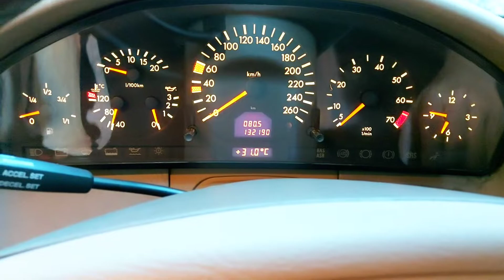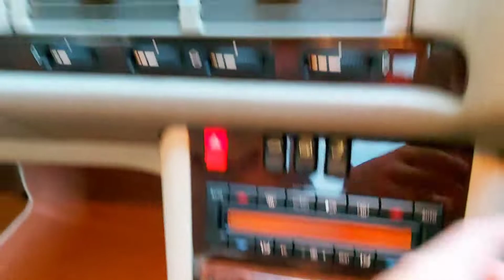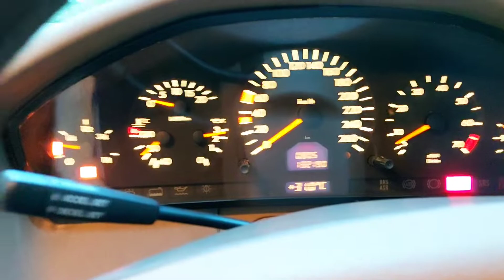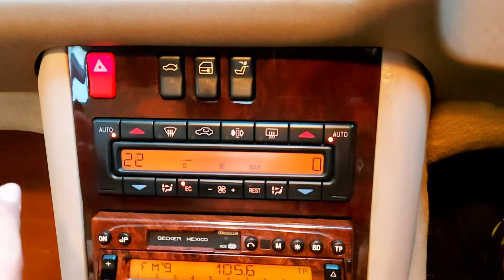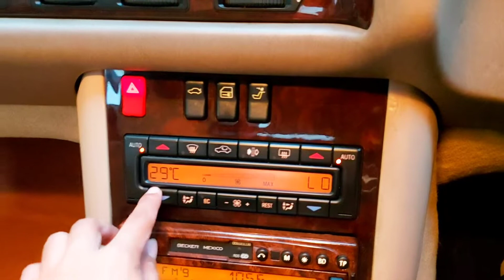Mercedes W140 | Cara untuk Diagnose Climate Control jenis Digital/ W140 C.C.U Diagnostic mode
1) Turn ignition on. Press down the arrow push button until “LO” (DRIVER SIDE)  & "HIGH" (PASSENGER SIDE) is shown in the A/C-heater control panel temperature display window.

2) Within 20 seconds, simultaneously press REST and defrost push buttons for more than 2 seconds. The Light Emitting Diode (LED) in the recirculated air push button will blink and the display window will show “di R”.

3) Press AUTO push button repeatedly, recording each DTC, until all DTCs are displayed. Permanent malfunctions are displayed first.

4) If no permanent malfunctions are stored, the display window shows “En d”. Press AUTO push button again. Intermittent DTCs will be displayed. Intermittent malfunctions are recognizable by the degree (°) symbol displayed along with the DTC (example: “04 °”).

5) If no intermittent malfunctions are stored, the display window shows “En° d”. Proceed to erase DIAGNOSTIC TROUBLE CODES.

DCT error codes list:
F F      -  No malfunction in the system
B1026 -  CAN communication with rear A/C
B1226 – In-car temperature sensor (B10/4)
B1227 – Outside temperature indicator temperature sensor (B14)
B1228 – Heater core temperature (B10/1)
B1229 – Heater core temperature (B10/1)
B1230 – Evaporator temperature sensor (B10/6)
B1231 – ECT sensor (B11/4)
B1232 – Refrigerant pressure sensor (B12)
B1233 – Refrigerant temperature sensor (B12/1)
B1234 – Sun sensor (B32)
B1235 – Emissions sensor (B31)
B1241 – Refrigerant fill
B1416 – Coolant circulation pump (M13)
B1417 – Duovalve (Y21y1), left
B1418 – Duovalve (Y21y2), right
B1419 – Electromagnetic clutch (A9k1)
B1420 – Idle speed increase
B1421 – Pulse module (N65)
B1422 – Series interface (K1) connection to instrument cluster (A1)
B1423 – Switchover valve block (Y11)
B1424 – Activated charcoal filter actuator (A32m2) open
B1425 – Activated charcoal filter actuator (A32m2) closed
B1432 – Auxiliary heater-NON-USA (continue to next test step)
B1459 – Series interface (K2) connection to instrument cluster (A1)
B1460 -   LED - Center air outlet "Warm"
B1461 -   LED - Center air outlet "Cold"
B1462 – Wide-open throttle (WOT) position signal: diesel engines

Bacaan Untuk Sensor Value (REST BUTTON DITEKAN LEBIH 5 SAAT)
01 = In-car temperature sensor (B10/4)

02 = Outside temperature sensor (B10/5) up to MY 1997,
Outside temperature indicator temperature sensor (B14) up to MY 1996

03 = Left heater core temperature sensor (B10/2)

04 = Right heater core temperature sensor (B10/3)

05 =Evaporator temperature sensor (B10/6)

06 = ECT sensor (DFI, IFI) (B11/4), or right ECT sensor (11/10) (Coolant temp)

07 = Refrigerant pressure in bar, e.g.  corresponds to 4 bar

08 = Refrigerant temperature sensor (B12/1), e.g,   = 73 °F

09 = Not Used

10 = Blower control voltage, e.g.    (min) -    (max) corresponds to 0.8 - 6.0 V / (great for evaluating blower controller problems)

11 = emissions sensor (B31) e.g. 3.1 = 31.v

12 = sun sensor 4.2 = 4.2v

20 = Control current for auxliary fan e.g.    corresponds to 6.1 mA (max 10mA).

21 = Engine speed, e.g.   . .   (x 100) corresponds to 9900 rpm

22 = Vehicle speed (km/h).

23 = Circuit 58d e.g. 99 = 99% of battery voltage

24 = BATTERY VOLTAGE e.g. 12.5 = 12.5v

30 = left rear air conditioning heat exchanger temp sensor (not all vehicles)

31 = Right rear heater core temperature sensor (B10/10)

32 = Rear evaporator temperature sensor (B10/11)

33 = blower control voltage rear 0.8(MIN) – 6.0(MAX)

34 = left rear temp selector

35 = right side temp selector

38 = software status e.g. 37 rear air conditioning

38 = hardware status e.g. 37, rear air conditioning

40 = Software status e.g.    (N22) corresponds to 65

41 = Hardware status e.g.  (N22)

42 = control module variant code 1st number

43 = variant code second number.